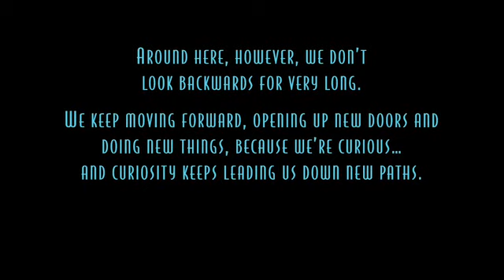Tajomstvo Robinsonovcov - Little wonders (Slovak)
Pesnička z kresleného filmu Meet the Robinsons (2007), dabing pochádza z 2007ho.